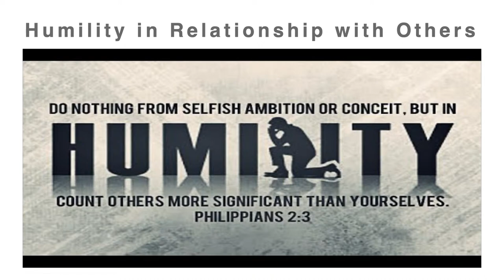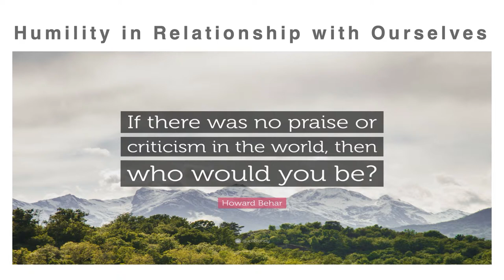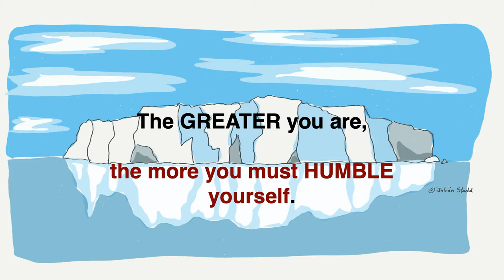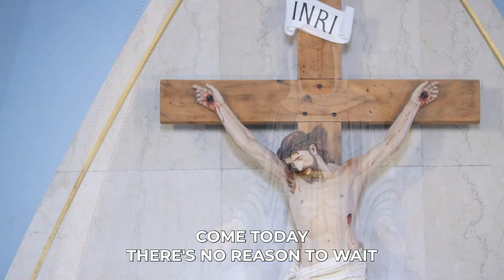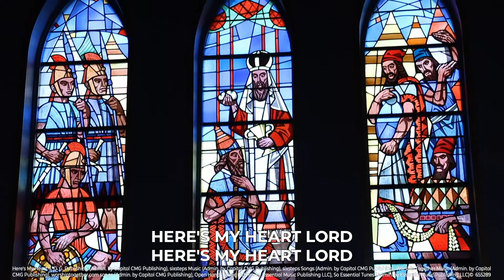Sunday Mass LIVE at St. Mary's | August 28, 2022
⛪️ To support the online ministry of St. Mary’s Parish and our mission through giving

Join us in celebrating Sunday Mass LIVE at St. Mary's Parish in Ottawa, Ontario, Canada. Our mission is to worship God, proclaim the good news of Jesus Christ, lead others into relationship with him and grow together as his disciples.

🙏 Looking to take the next step in your faith? Try Alpha